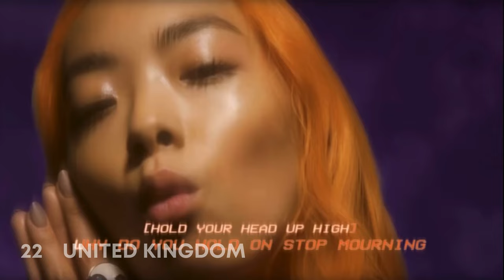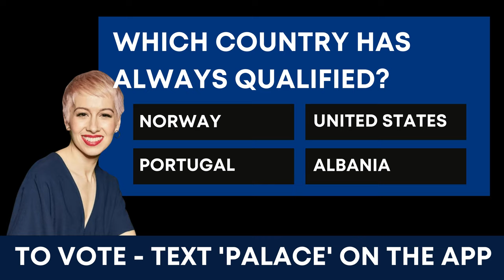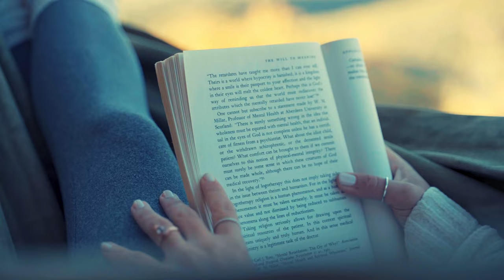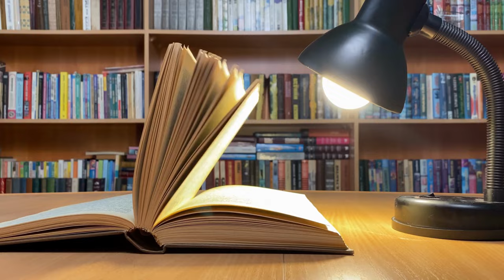Palace Of Songs Grand Final | Songs & Show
Welcome to the Grand Final of the Palace Of Songs Contest! Today, you will get to see the 30 amazing acts competing for the chance to win the Palace Title🏆! Plus, you can see some of the amazing  interval and opening performances created just for you, including:

🟢 Welcome To London - Intro Video
🟢 How Do You Dance? - Opening Act
🟢 Palace Trivia With SuRie